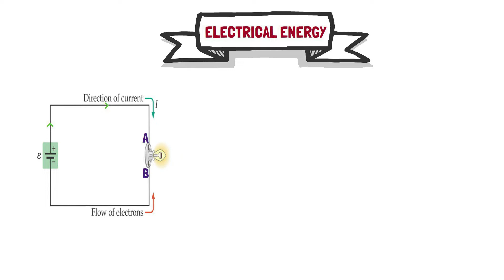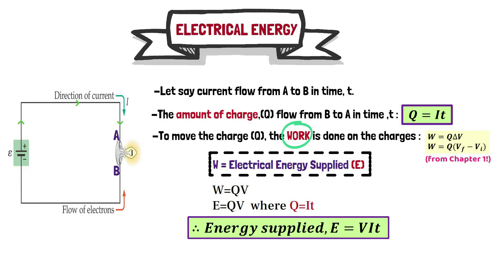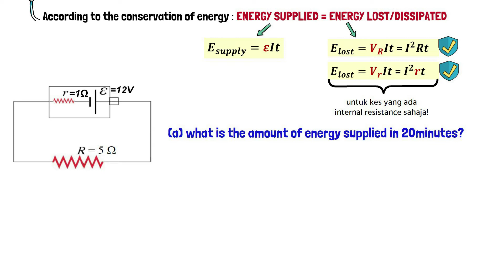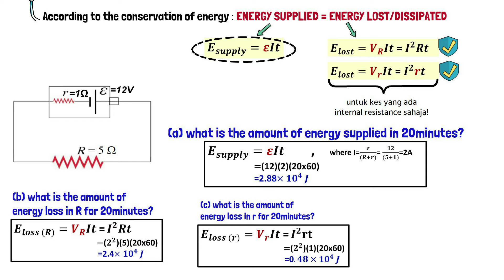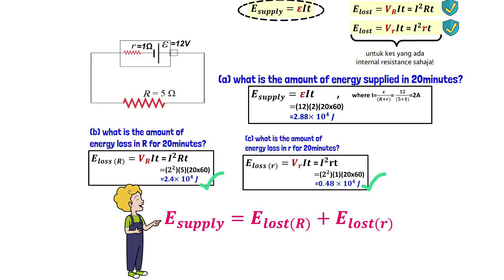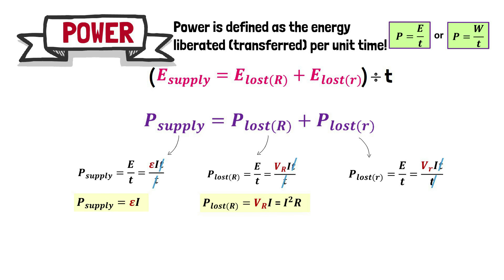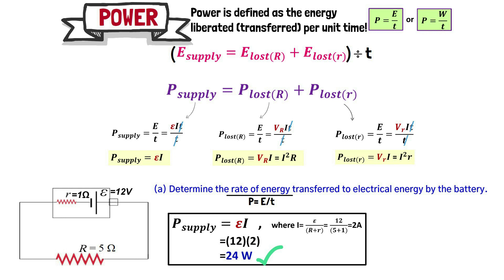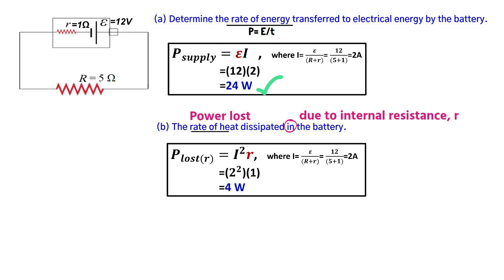SHORT NOTES ANIMATION: 3.7 Electrical Energy & Power | Physics Matriculation, Sem 2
Subtopic From Chapter 3 :  Electric Current & Direct Current ( 3.7  Electrical Energy & Power)